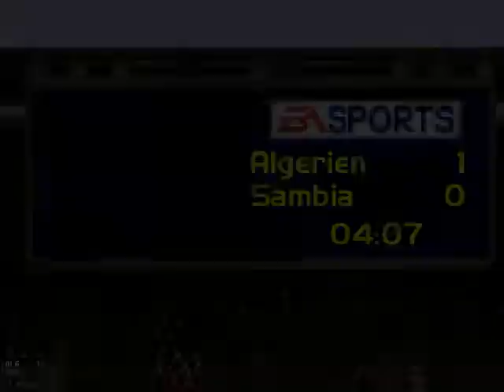Algerien 2 [1] Sambia 0 (12) Menad Algerien FIFA96 2022 03 03 21 22 26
Un gol per tempo nel due a zero dell'Algeria nel derby africano contro lo Zambia segnano l'ala destra Menad, migliore in campo, nel primo e il falso nueve Tasfaout nel secondo rubando palla a un difensore dopo un rinvio gol!!